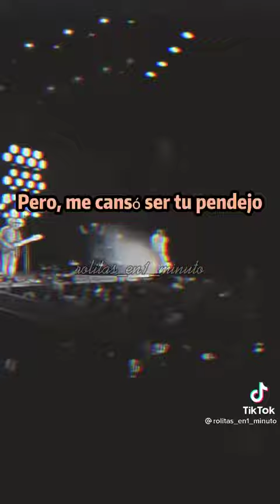Bad Bunny ft J Balvin ( Video Oficial)